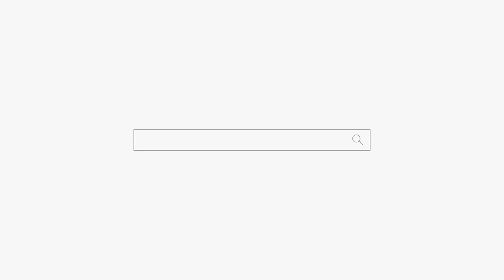부부가 바꼈어 "남편이 와이프고 와이프가 남편이네" 용군TV 무당 하림 (부천점집 부평점집 인천점집 유명한점집 용한점집)